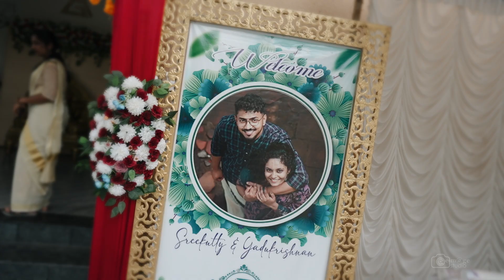YADHU & SREEKUTTY Wedding Highlights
EMAGE STUDIO, PERUMPETTY